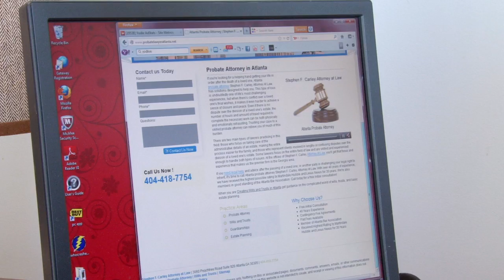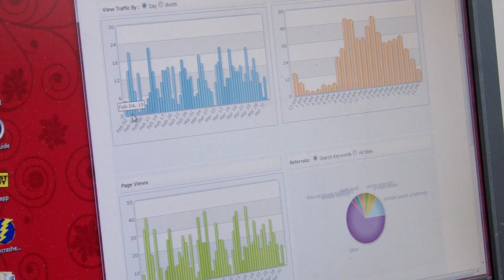Yodle Reviews - Carley Law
Stephen Carley, an Atlanta-based probate attorney, was never able to focus on the work he wanted before partnering with Yodle. Now he receives anywhere between 20-40 calls a month which provides him with plenty of business in the areas of law he enjoys focusing on.

Yodle is a leader in local online marketing, connecting local businesses to consumers in a simple and cost-effective manner. You can find out more information about Yodle and see Yodle reviews from other customers on Yodle.com and YodleReviews.com, as well as the Yodle Facebook page and YouTube channel.